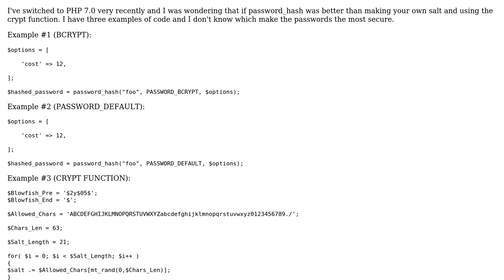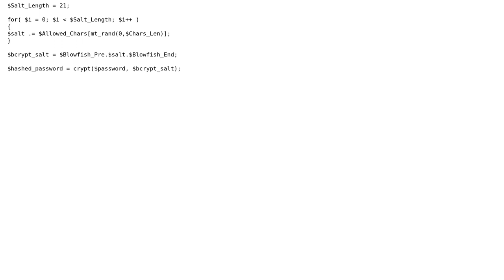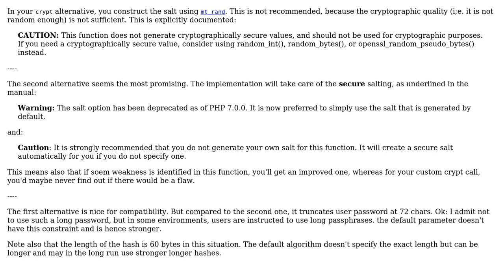Software Engineering: Best way to hash passwords in PHP? (2 Solutions!!)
Software Engineering: Best way to hash passwords in PHP?

With thanks & praise to God, and with thanks to the many people who have made this project possible! | Content (except music & images) licensed under CC BY-SA | Music | Images & others | With thanks to user WateR user CodesInChaos user Christophe and the Stack Exchange Network Trademarks are property of their respective owners. You are responsible for your own actions.